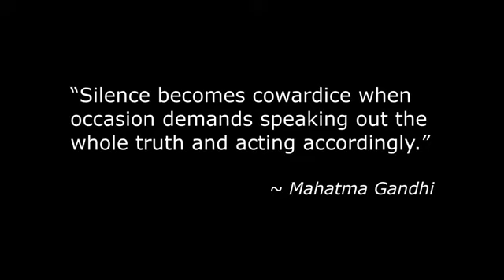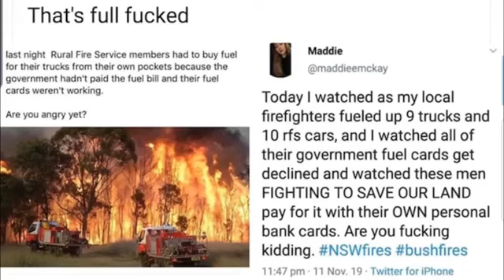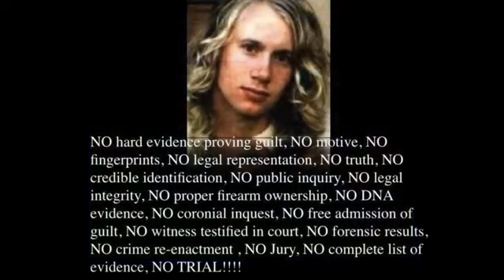Max Igan Weekly Sat. Show - Australia "wildfires" 11/16/19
Max Igan's Weekly Saturday morning Radio Show from Australia that's 12 years and running.